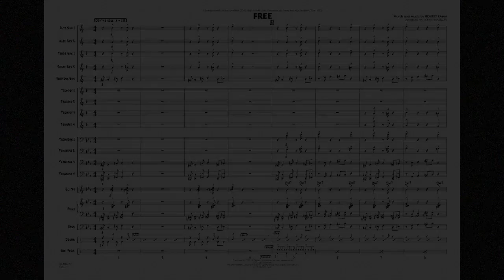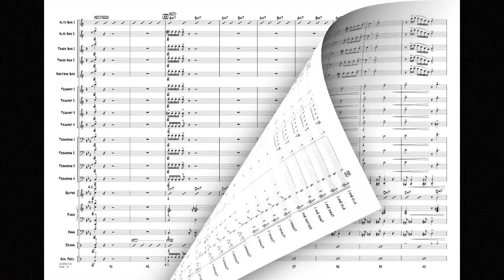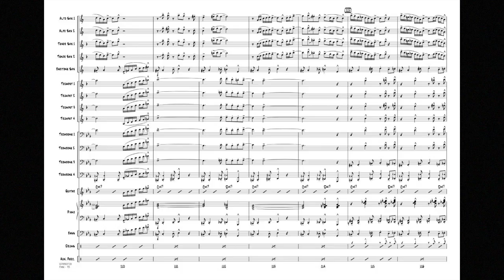Free by Robert Lamm/arranged by John Wasson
Professional Editions Jazz Ensemble - Grade 5
Recorded by the group Chicago, this rock favorite receives a sophisticated yet hard-hitting treatment from John Wasson. Featuring intricate lines and powerful ensemble hits, this is a great rock adventure for advanced bands.
HL07010772
HL07010773